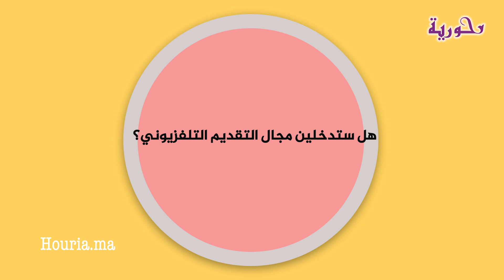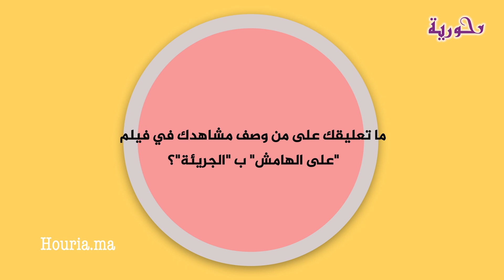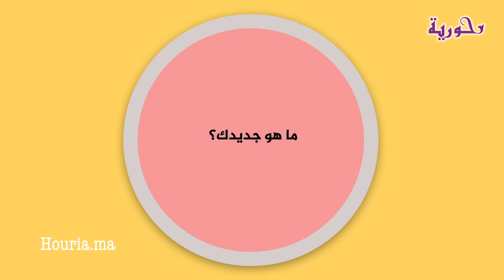هند بنجبارة: جرأة مشاهدي في فيلم "على الهامش" ليست مجانية وأنا فخورة لأنني لم أرفض المشاركة فيه